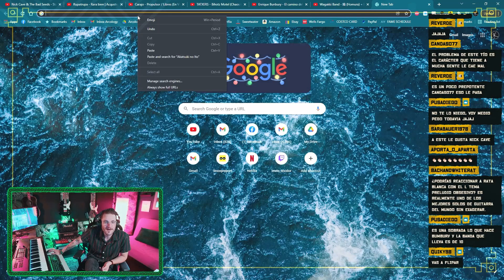AMERICANO reacciona a Wagakki Band - Homura + Akastsuki no Ito | Lewis Texidor